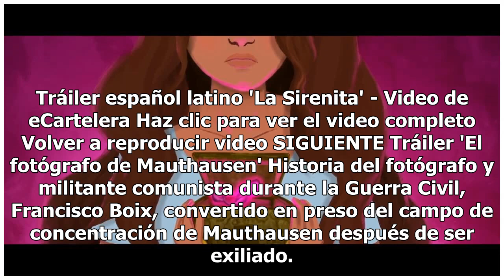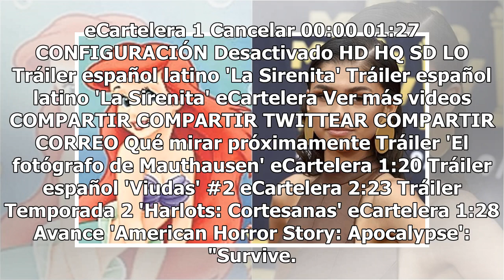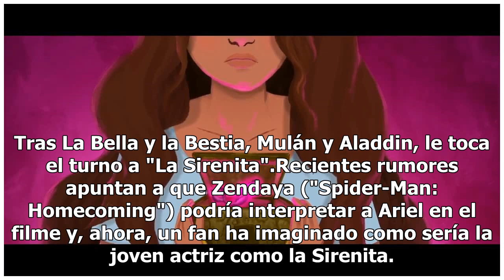Así sería Zendaya como Ariel en la película "La Sirenita"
Tráiler español latino 'La Sirenita' - Video de eCartelera Haz clic para ver el video completo Volver a reproducir video SIGUIENTE Tráiler 'El fotógrafo de Mauthausen' Historia del fotógrafo y militante comunista durante la Guerra Civil, Francisco Boix, convertido en preso del campo de concentración...